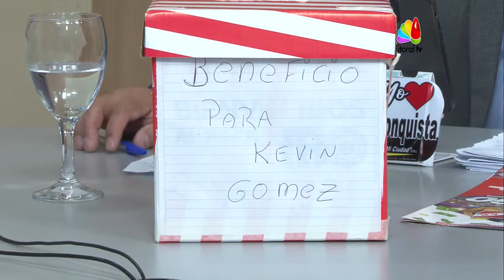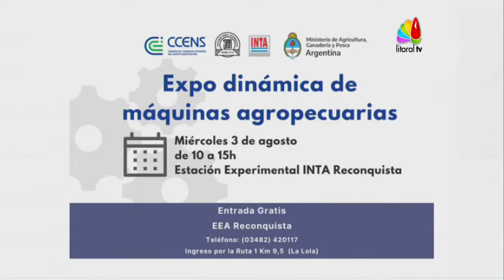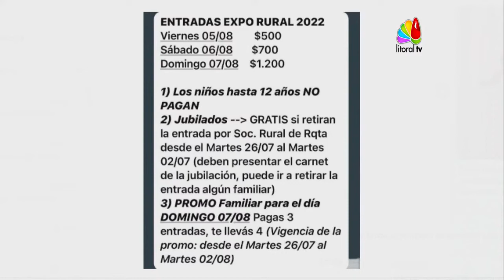La Rural Rqta 2022 en marcha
Marcelo Boschi Comisario General de la Muestra Rural 2022, participo y dio detalles en la DMH por LTV.
          EDGARDO QUARIN